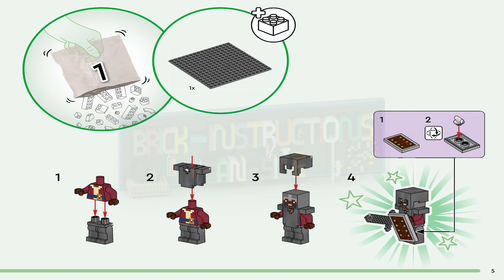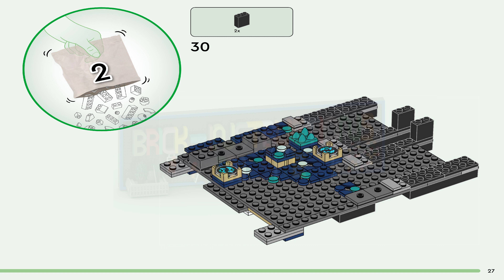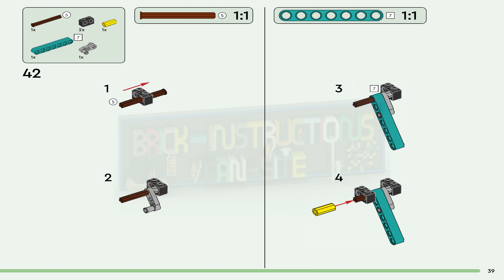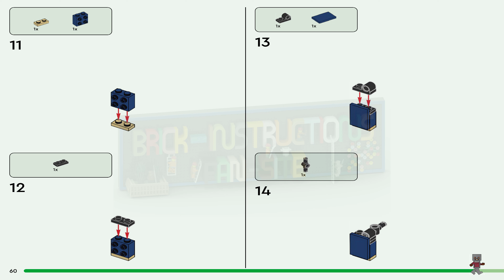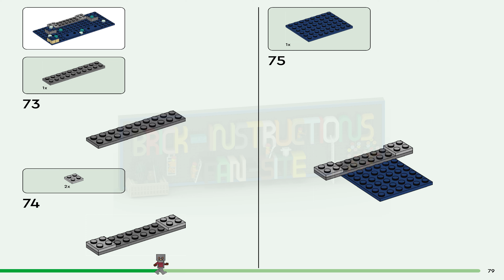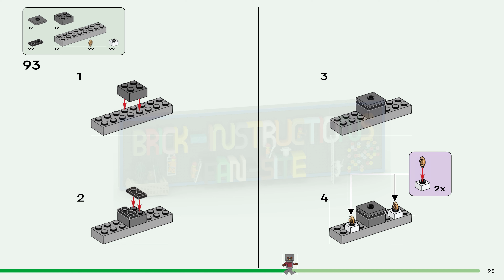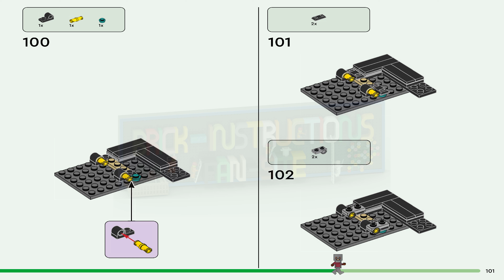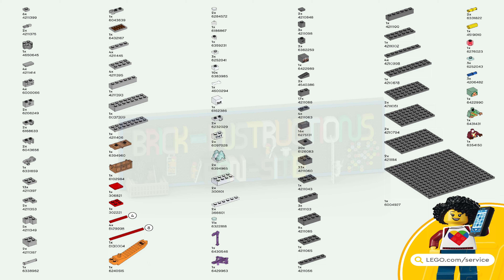LEGO instructions - Minecraft - 21246 - The Deep Dark Battle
How to build the 2023 Lego Set 21246 - The Deep Dark Battle

LEGO® Minecraft® The Deep Dark Battle (21246) takes players aged 8 and up on an adventure filled with all the game’s classic elements: exploration, excavation and explosions.

Minecraft missions in the Deep Dark biome
Kids take Minecraft heroes the Arbalest knight and the Netherite knight on an action-packed adventure through one of the game’s most challenging locations. Equipped with armor and weapons, they explore an ancient city and mine precious resources. Activated by turning a knob, a brick-built warden rises from beneath the deepslate stone to stop them. As battle ensues, players flick a switch to trigger a big explosion. Among the ruins is a chest containing precious items: a bone, a healing potion and 2 snowballs. For added digital fun, the LEGO Builder app features intuitive zoom and rotate tools that let kids visualize their model as they build.

Action in the Deep Dark biome – LEGO® Minecraft® The Deep Dark Battle (21246) takes players on a mission filled with the game’s classic elements: exploration, excavation and explosions
Bring the video game to life – Includes Minecraft® heroes, the elven Arbalest knight and the dwarven Netherite knight, a large buildable warden and authentic weapons and accessories
Lots to explore, mine and battle – Kids discover an ancient city, extract precious resources, cause a monstrous warden to rise from the earth, trigger a big explosion and attempt to escape to safety
Gift for Minecraft® players – Give kids aged 8 and up this endlessly versatile playset as a birthday, holiday or any-day treat
Big figure from the game – The buildable warden stands over 3.5 in. (9 cm) tall
Interactive digital building – The LEGO® Builder app features intuitive zoom and rotate tools that let kids visualize their model as they build
Minecraft® made real – LEGO® Minecraft sets give kids a different way to enjoy the popular game, with mobs, scenes and features brought to life with the hands-on creativity of LEGO bricks
Quality guaranteed – LEGO® components fulfill stringent industry quality standards to ensure they are consistent, compatible and connect smoothly every time